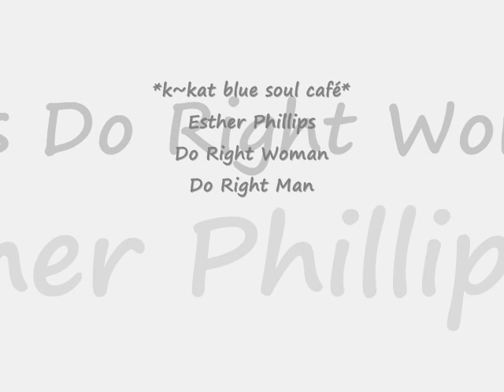Esther Phillips - Do Right Woman/Do Right Man *k~kat blue soul café*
Alone Again, Naturally
Esther Phillips December 23, 1935 -- August 7, 1984